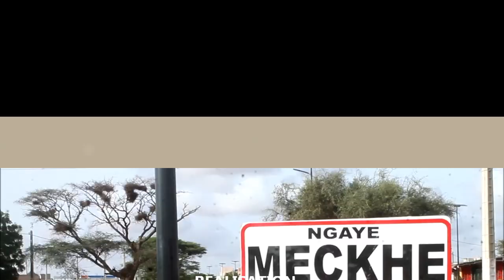PORTRAIT DE LA COMMUNE DE NGAYE MECKHE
NGAYE MECKHE